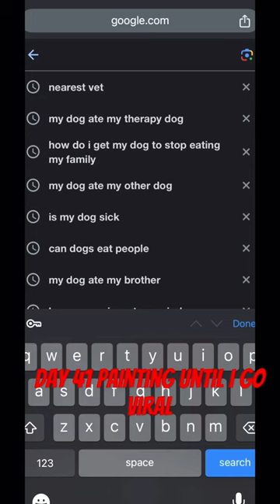Day 41 painting until I